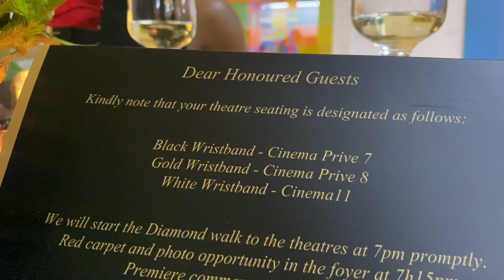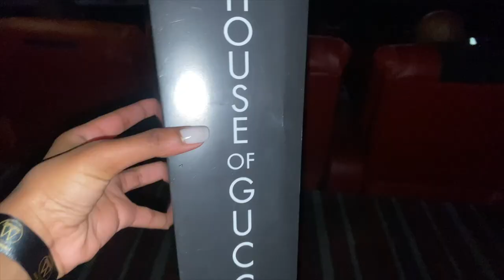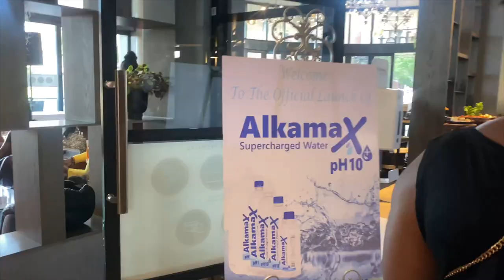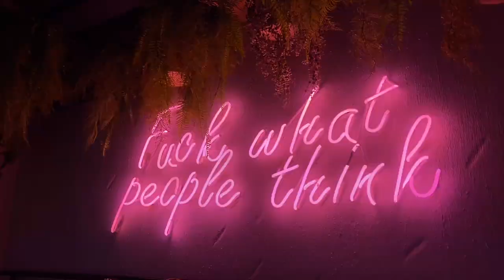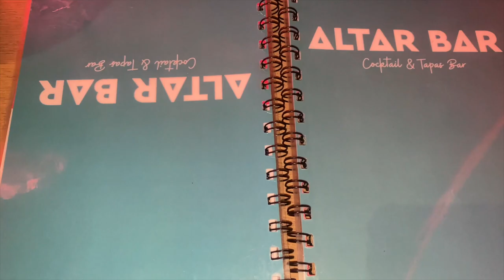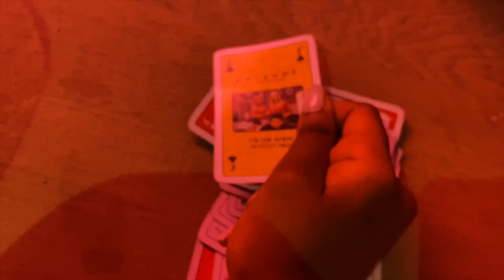VLOG: House of Gucci Movie Premiere Launch | Alkamax Water Launch | Altar Bar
Hey Friends

Spend a week with us and we hope you enjoy.

Music
iMovie Beats